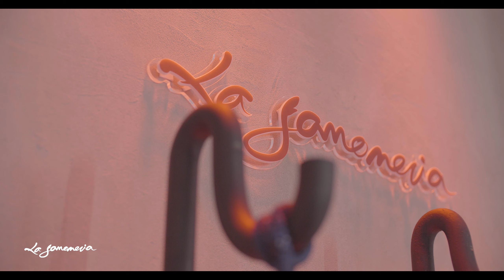VÍDEO PROMOCIONAL DE CORTE LA JAMONERÍA 2019